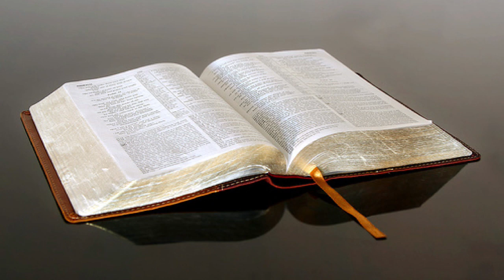2023-05-11 - KFBC RCL Scripture Readings - Year A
THURSDAY, MAY 11, 2023 | EASTER
THURSDAY BEFORE THE SIXTH SUNDAY OF EASTER
YEAR A